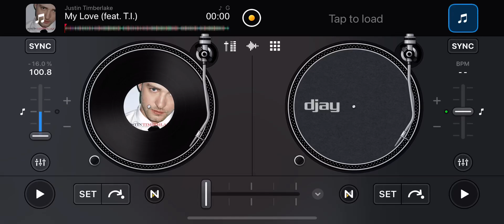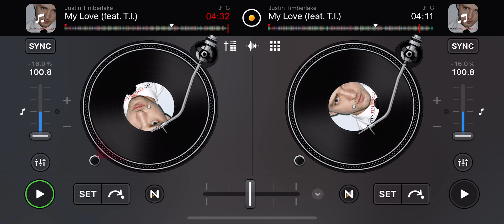Justin Timberlake Featuring T.I. - My Love [Skrewed & Chopped] By DJ Entertainment